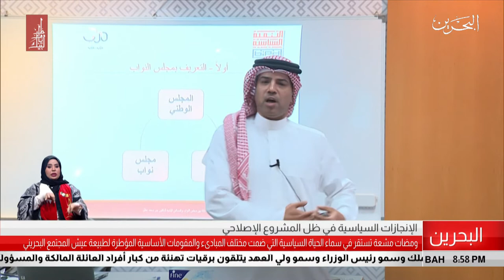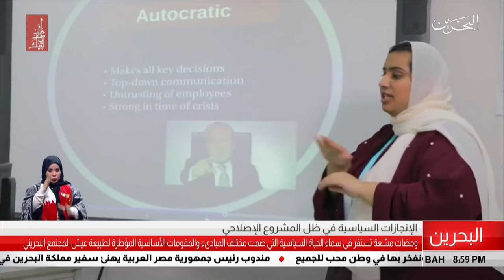البحرين مركز الأخبار : الإنجازات السياسية في ظل المشروع الإصلاحي 15-12-2018